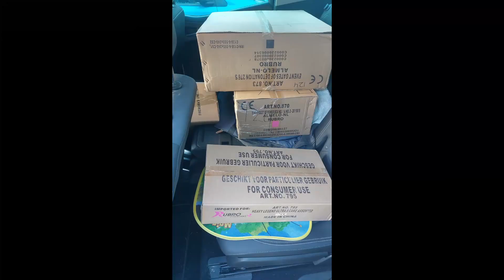intro vuurwerk compilatie 2022/2023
de intro van de vuurwerkcompilatie van 2022/2023